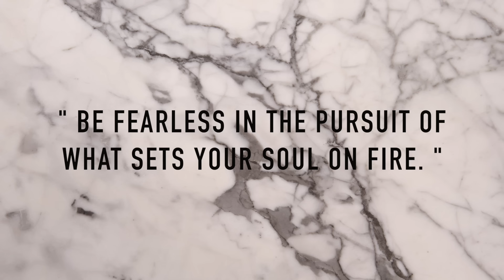Coachella Music Festival Outfit Ideas 2016 || Farina Aguinaldo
Coachella Music Festival season is here! Here is my take on a Coachella Lookbook! I hope you guys enjoy! Ps. These outfits are not only limited to music festivals. You can wear them on date nights, shopping spree with girlfriends and a day with the family! :)
***OPEN ME FOR OUTFIT DETAILS***

-Outfit 1-

Dress: Free People
Shoes: Victoria's Secret
Hat: Cotton On
Bracelet: Forever 21
Rings: Forever 21
Necklace: Forever 21

-Outfit 2-

Top: Forever 21
Pants: Forever 21
Necklace: Forever 21
Rings: Forever 21
Bracelets: Local Trinkets in NY

-Outfit 3-

Dress: Forever 21
Flower Crown: Forever 21
Necklace: Forever 21
Bracelets: Forever 21

-Outfit 4-

Bathing Suit: Forever 21
Shorts: Hollister
Necklace: Forever 21
Shoes: Forever 21
Sunglasses: Free People
Earrings: Forever 21

Katelyn Tarver - Nobody Like You (Not Your Dope Remix)
Jason Parris X My Buddy Mike - Yours (feat. Jaki Nelson)
Shine - Years and Years (Oliver Durr Remix)
Say My Name - AutoLaser Remix
Foxes - Youth (M3H Trap Remix)